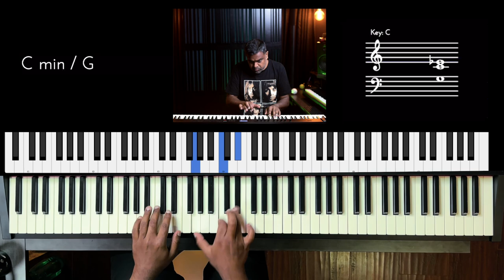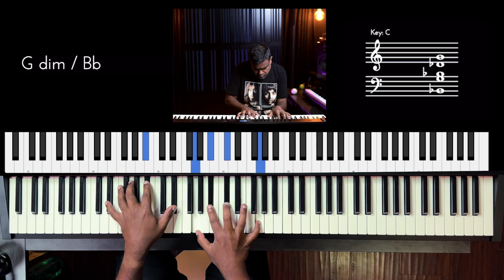Riff #3284 - Jason Zac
🎧 🤘🏽 All of my Riffs are now contained in one easy to explore portal.
Also, make sure to share them with your friends & family!